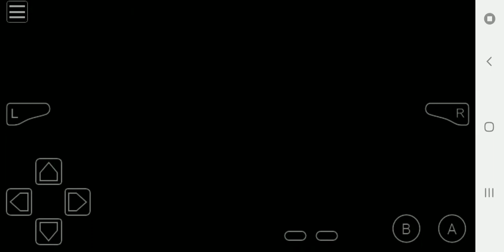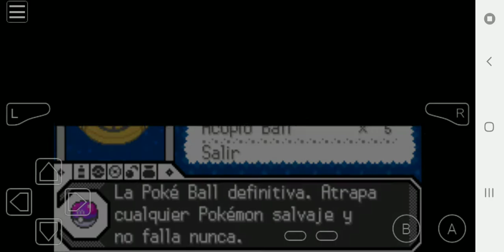Pokemon Omega Red 4.0 Find Heatran